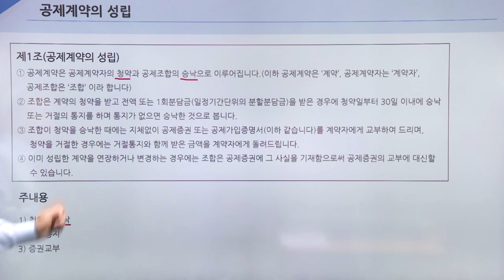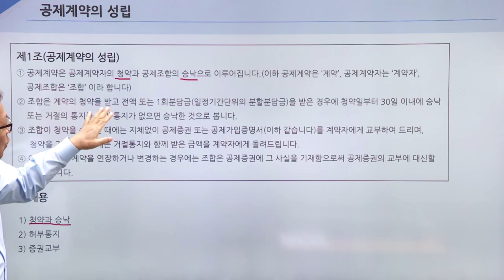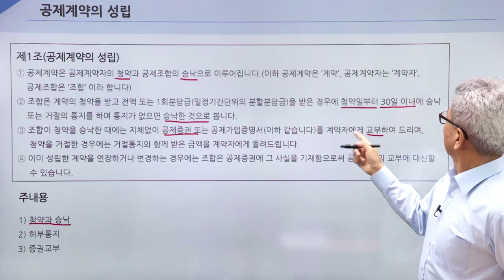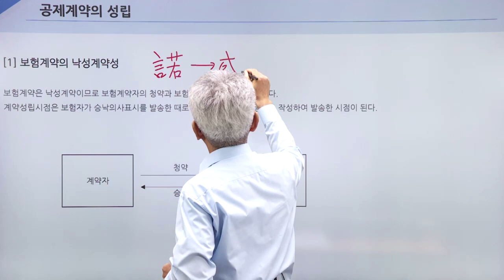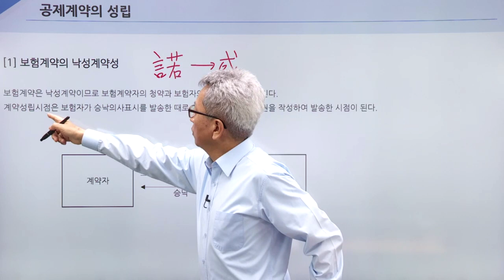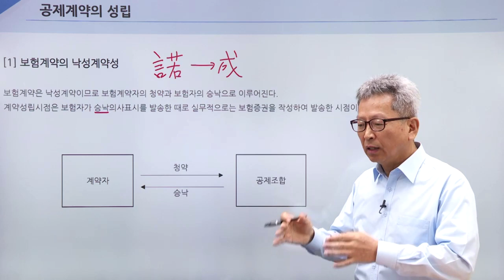대물(적재물) - 적재물 배상책임 보통약관 보험회사공제조합의 책임의 시기 및 종기